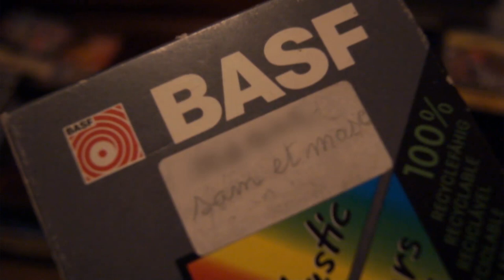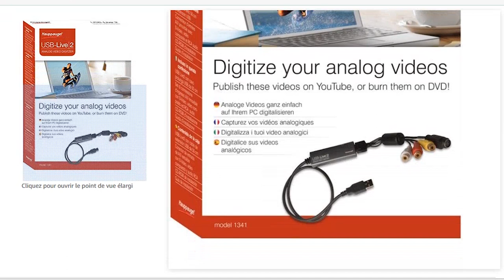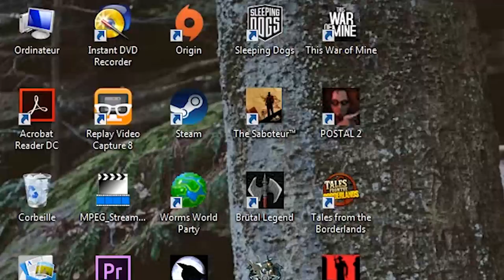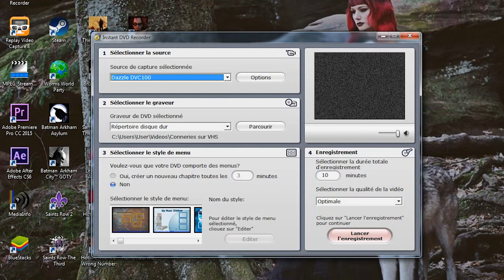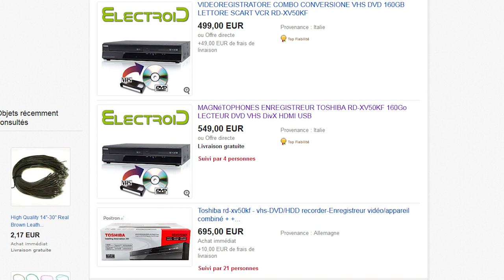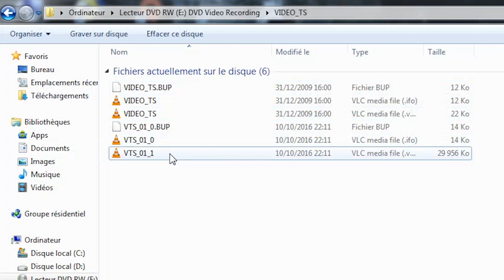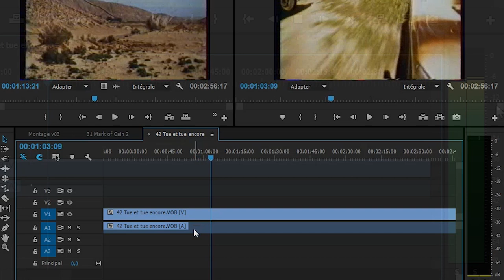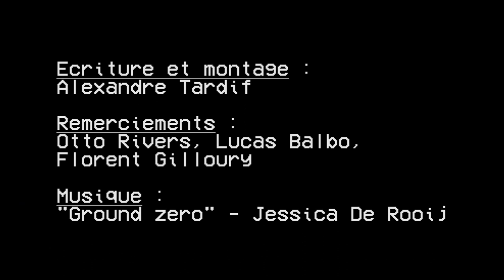Le guide complet du transfert de VHS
Vous voulez transférer sur DVD ou sur un disque dur vos anciennes VHS ? Ce guide est fait pour vous. Oui, VOUS !
Après avoir testé à peu près tous les produits de digitalisation de VHS, cette vidéo est un condensé de tout ce que j'ai pu apprendre. Il y est question des appareils à éviter, ceux recommandés, leur utilisation, et le traitement des vidéos après leur digitalisation.

(A noter que si les détenteurs de droit acceptent la diffusion d'extraits de films ou de bandes-annonces sur Youtube ou Dailymotion, parfois en imposant des publicités pour les monétiser, il est évidemment illégal de mettre un film en intégralité sur ces mêmes plateformes.
Je ne suis pas du tout en faveur du piratage de contenus que l'on peut acheter dans le commerce, mais pour le partage de vidéos introuvables.)

+Sommaire :
00:00 : Intro
01:26 : Partie I, Le matériel
01:39 : Produit n°1, Easycap / Evercap
02:24 : Produit n°2, USB-live 2 de Hauppauge
03:23 : Produit n°3, Dazzle DVD recorder de Pinnacle
08:18 : Produit n°4, Combiné VHS/DVD
12:54 : Partie II, Transcodage et post-production

+Liens utiles :
-Pour choisir son magnétoscope :